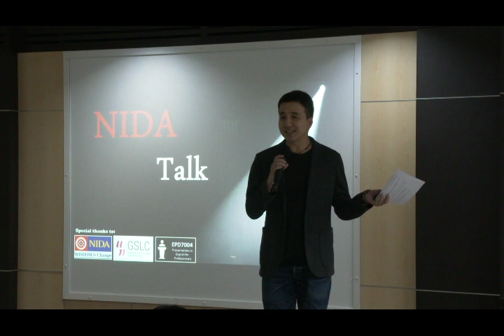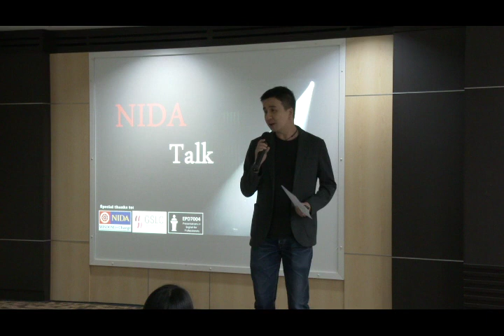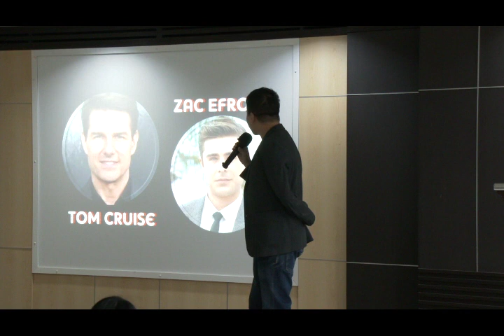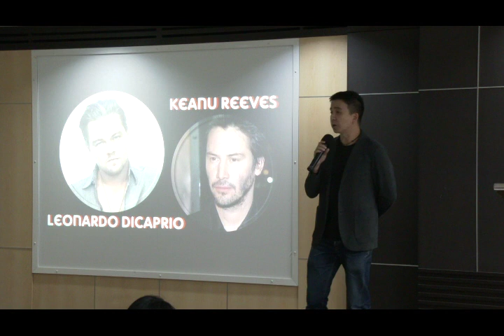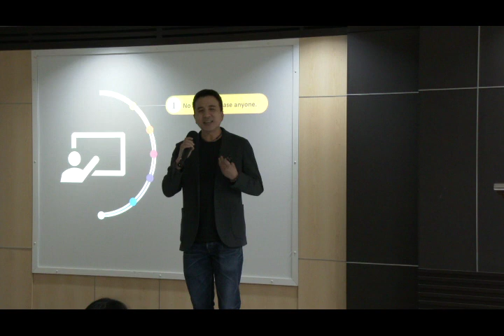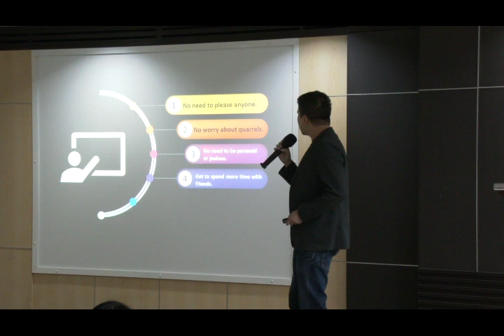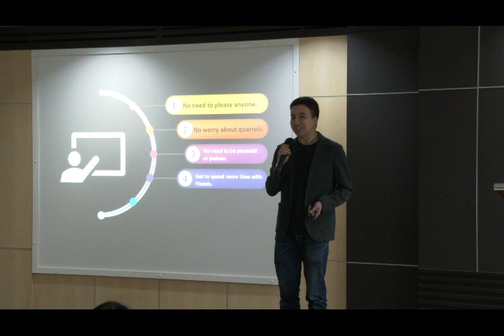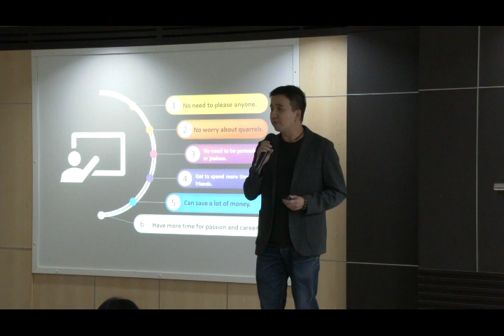The joy of being footloose and fancy-free